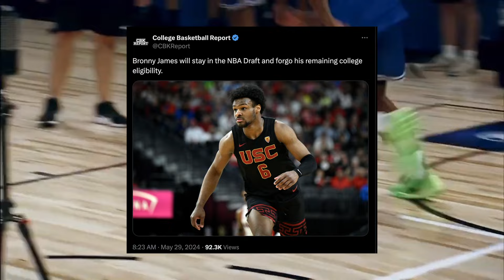The hidden issue with Bronny James’ draft situation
Since the NBA draft, It's been hard to escape all the coverage of Bronny and him joining the Lakers. Most NBA fans knew that this day would come. But considering that Bronny’s lone season at USC wasn’t the greatest statistically and the fact that he had a major health scare, most people didn’t expect Bronny to enter his name in this year’s draft…

And even when Lebron was asked about the possibility of Bronny entering the draft earlier this year at all star weekend , he shared that it was up to Bronny and that he would weigh his options and see what's best for him. [Clip from all star break] But he’s in the league now in what has been a carefully crafted plan by Klutch Sports. And me saying this, is not even a reference to the whole nepotism discussion…but there’s an issue with Bronny’s draft situation which I believe is not talked about enough…